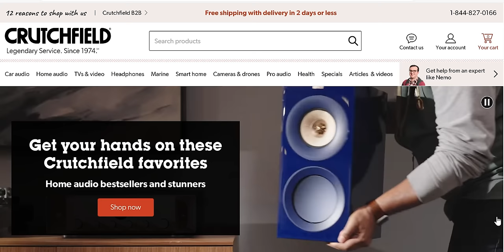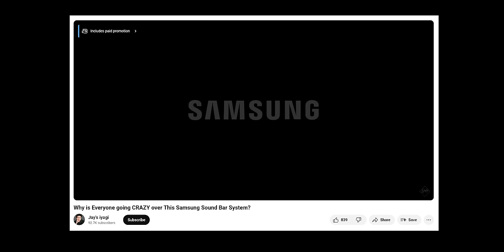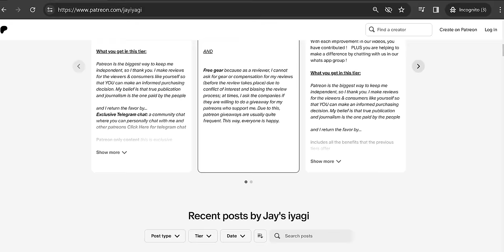Things Got To Change... With My HiFi Reviews [Teaser with things to come...]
HiFi Reviews to find the best products for musical enjoyment can be mistaken for something else, I'd like to explain myself and we also need to re-organize some of these on my hifi rack... with a teaser!

0:00 Crutchfield
1:11 Time For a Change
6:56 RANT:Products I Review
9:37 RANT: Sponsorships
13:59 Back To Changes...